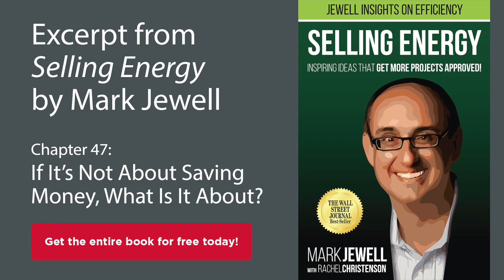If It's Not About Saving Money, What Is It About?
An excerpt from Mark's Wall Street Journal bestselling book, "Selling Energy."  Get a free copy today!

Selling Energy, led by Rachel Christenson and Mark Jewell, trains people to advance their careers and become better sales professionals through its award-winning in-person and online training programs.

Get a free copy of our Wall Street Journal best-selling book

Selling Energy: Inspiring Ideas That Get More Projects Approved! contains more than 80 short essays, each of which examines a unique aspect of efficiency-focused professional selling and what it takes to get customers to say “Yes!” to energy products and services.  The book is ideal for anyone responsible for advancing (or selling!) energy projects, products, programs, or services.